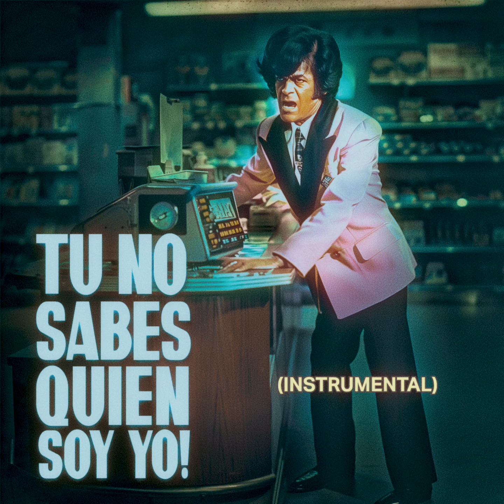"¡Tú no sabes quien soy yo!"- Los Comemierdas del Son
TU NO SABES QUIEN SOY YO
(Juan Pablo Díaz)

Vete y búscame al gerente

Esa tarjeta tiene fondos
La que uso al salir de casa
No puede estar declinada
Trata de nuevo, y verás que pasa

Llámate a alguien importante
Que sí sepa quien soy yo

Mira chamaquito
No hagas que me altere
Que te demando, y me quedo con tus bienes
Mira chamaquito